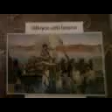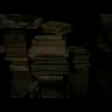DAMY RADĘ,GDY MAZUR ZA DORADZANIE NA STRONĘ PEPICZKÓW PRZEPĘDZIMY I PO LICHWIE!!!